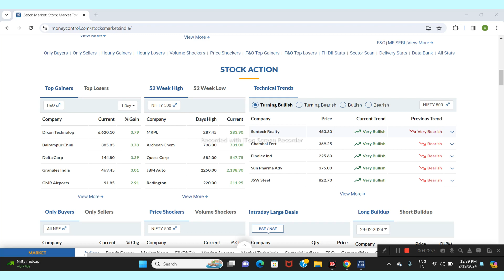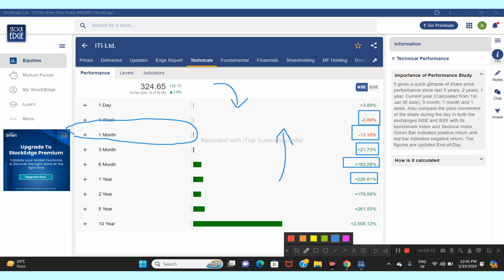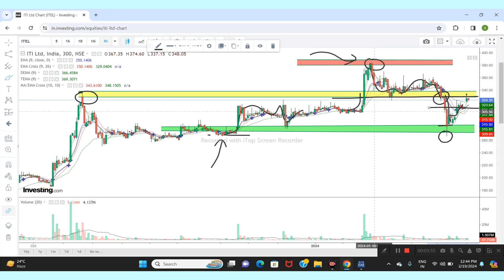ITI LTD SHARE NEWS | NEXT TARGET | LATEST NEWS | STOCK ANALYSIS iti sensex nifty50 #2024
Iti share
iti stock news
iti stock price
iti stock buy or sell
Iti stock
Indian telephone industries share
iti share
Indian telephone industries share latest news
iti share news
Indian telephone industries share analysis
shares for tomorrow
shares for tomorrow trading
breakout shares for tomorrow
best shares for tomorrow
swing trade shares for tomorrow
shares to look for tomorrow